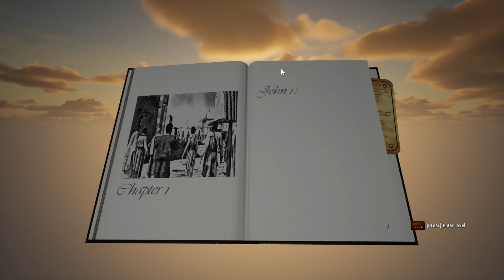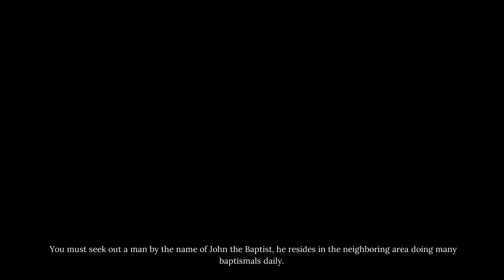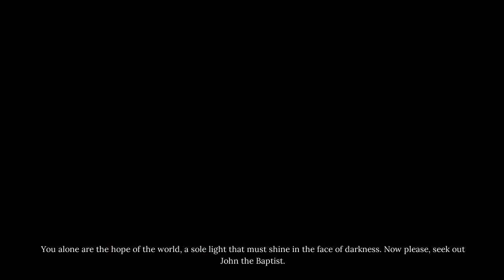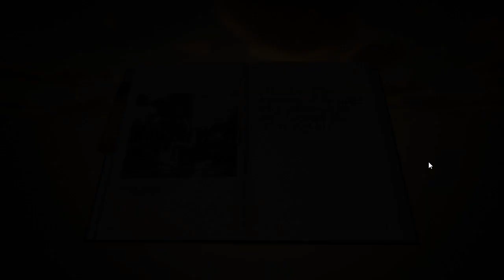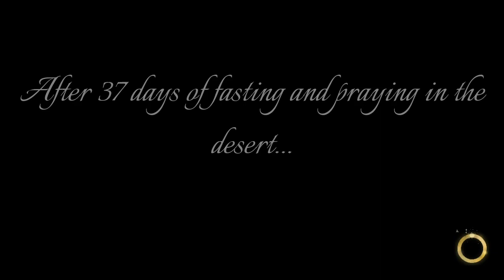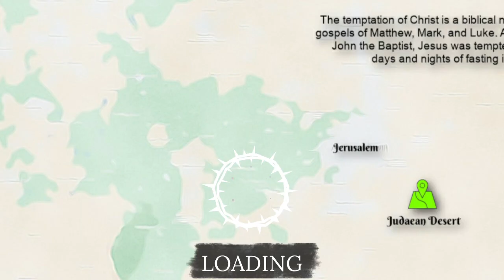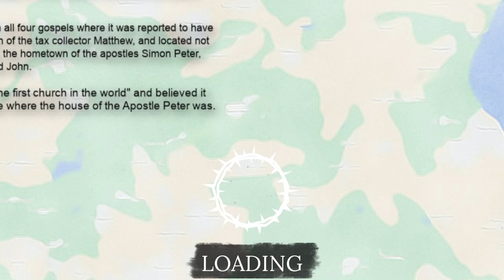I Am Jesus Christ Prologue - No Commentary Gameplay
Walk in the footsteps of Jesus in this incredible first-person retelling of the story of Christ from birth to resurrection. Perform amazing miracles, interact with a cast of biblical figures and travel around the Holy Land from Jerusalem to the Galilee. Become the Messiah in ‘I Am Jesus Christ.